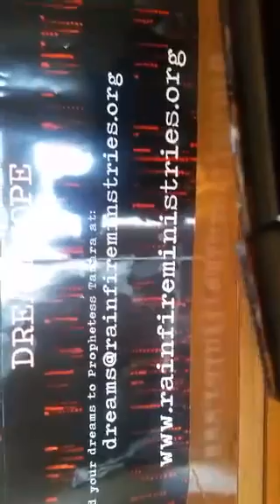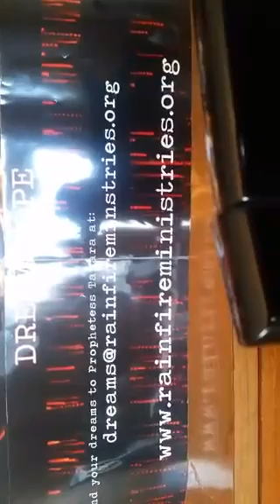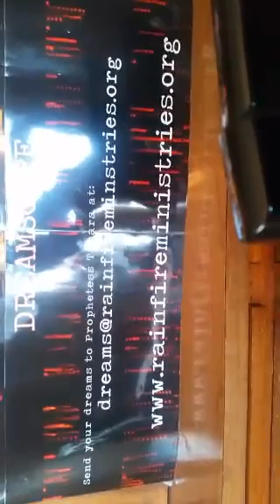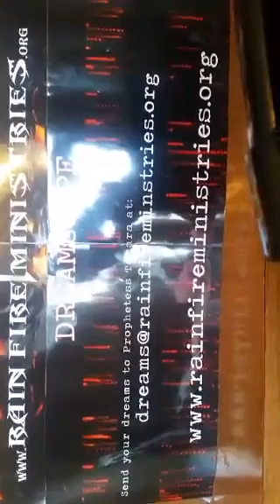DreamScope Q&A 3/4/2016